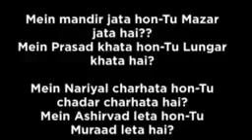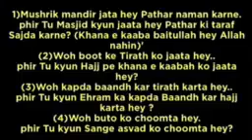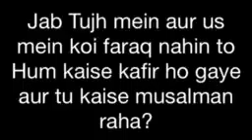وہابیہ غیرمقلدیہ اور دیابنہ کے عوام کو ورگلانے والے سوالات کے جوابات